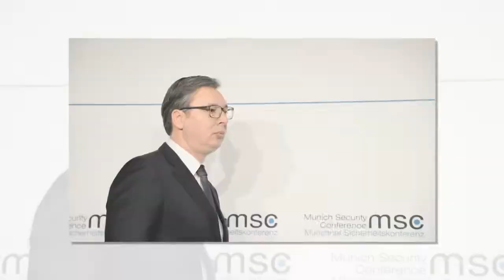Новости политики .Мы покупаем по 270: глава Сербии потролил всю Европу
– новости политики.

2 дня назад - В среду, в вечернем эфире «Беларусь 1» появилось новое ток-шоу «Понятная политика плюс»  - 60 минут прямой эфир: